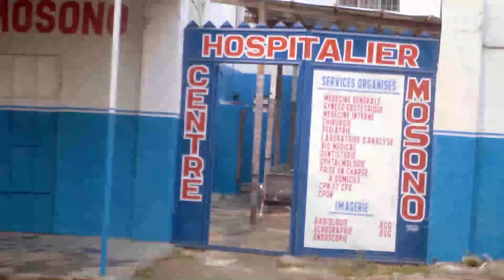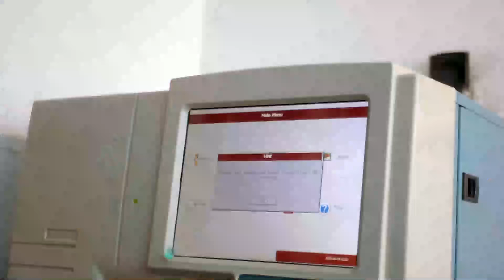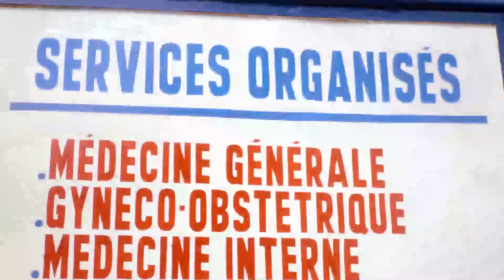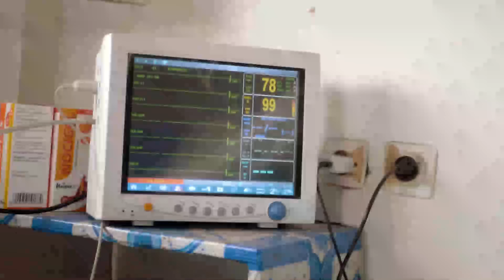BRAVO JESUS-CHRIST : MOBALI NANGA AKANGI NGA NAZO SALA EKOBO NA MOBALI MOSUSU